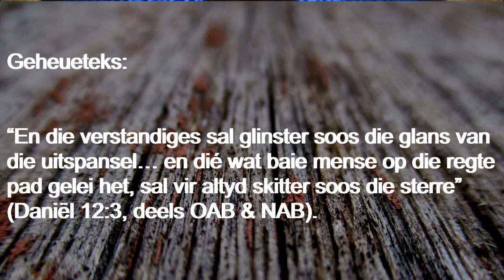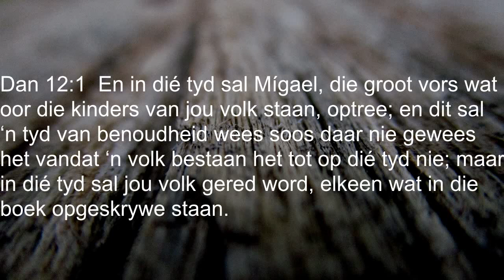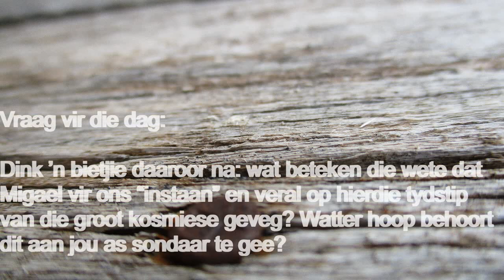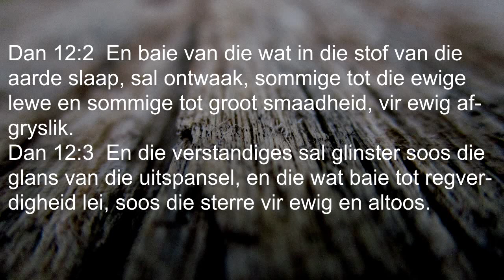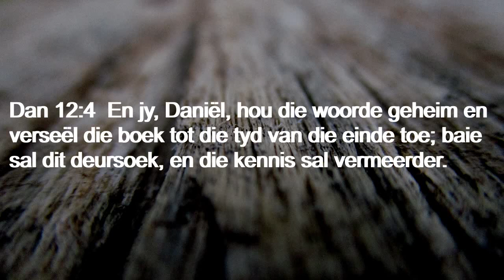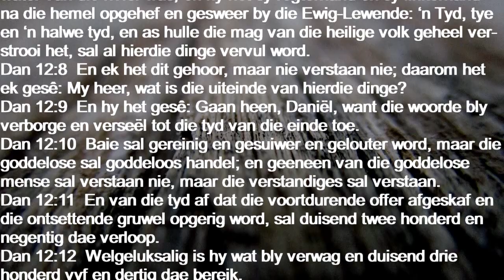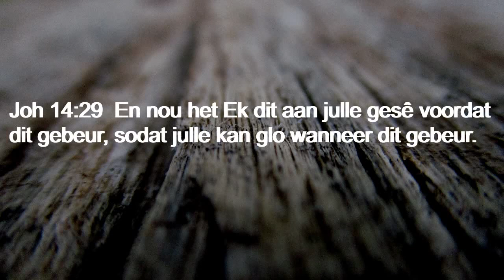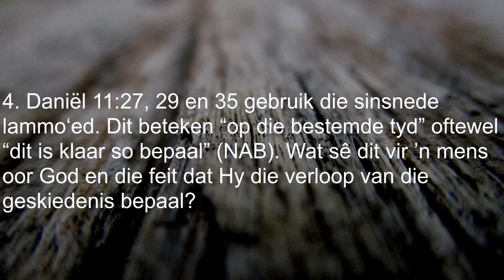Les 13 Van Stof tot sterre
Eerste Kwartaa 2020
Les 13 Van Stof tot Sterre vir 21 - 27 Maart